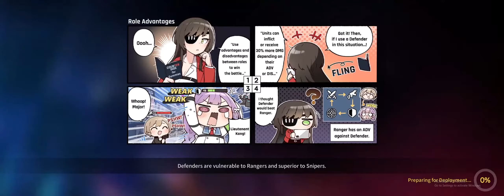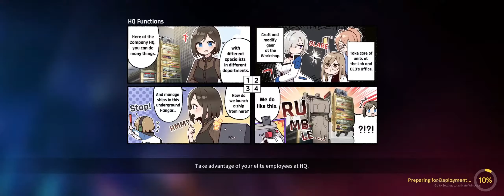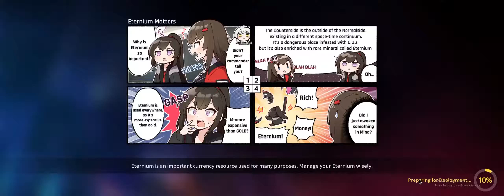Counter:Side | Ep 3 Old Relationship | Act 2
I'm recording the game story for those who want to know the story but too lazy/can't play the game for some reason. If you have a mobile/console game you want me to record just put it in to comment section and I will try my best to record it

COUNTER:SIDE is a strategy action RPG developed by ZlongGames for mobile.
The real world will soon be corrupted...Mankind may face extinction...
Facing the strange, twisted and threatening Counterside corruption, human was bewildered. Right now, they discover the heroes who have become Counters using the supernatural power generated by the “Watch”.
To safeguard our homeland and future, Counters must shuttle back and forth between the real world and the Counterside, to fight the Corrupted Objects!

Counter:Side PC Version
Open Beta Release Date : 18 May 2021
Language : English